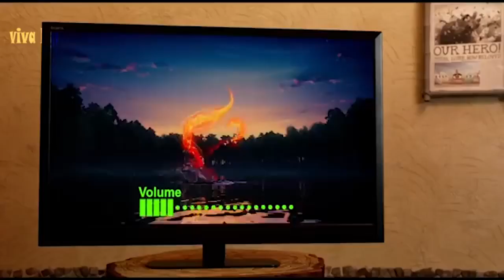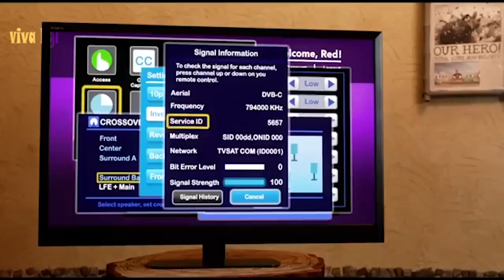The Angry Birds 3 trailer teaser